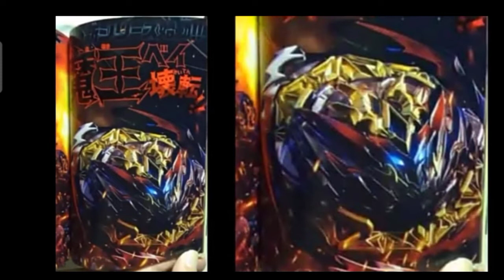Beyblade burst season 6 leaked. New evil protagonist , evil Beyblade.